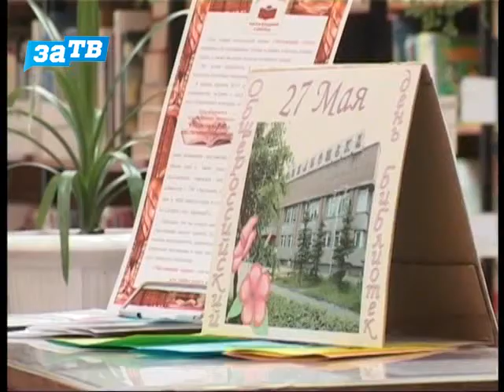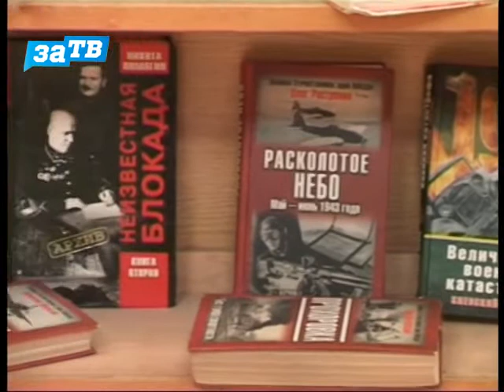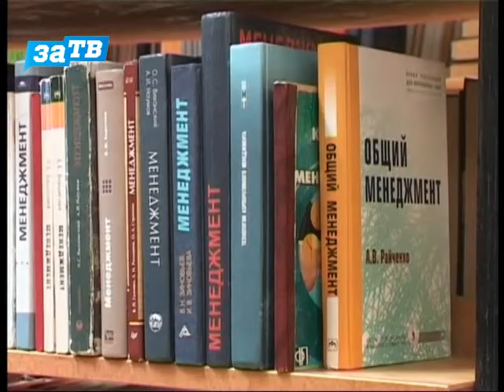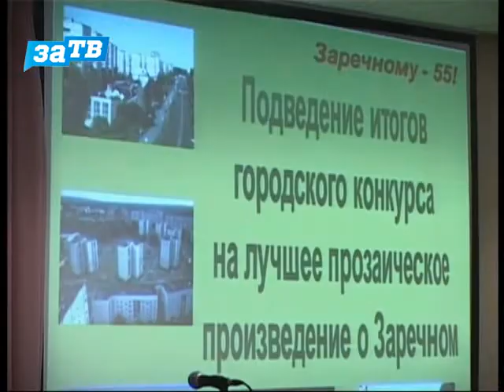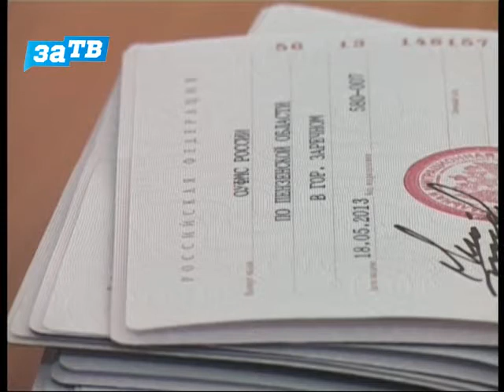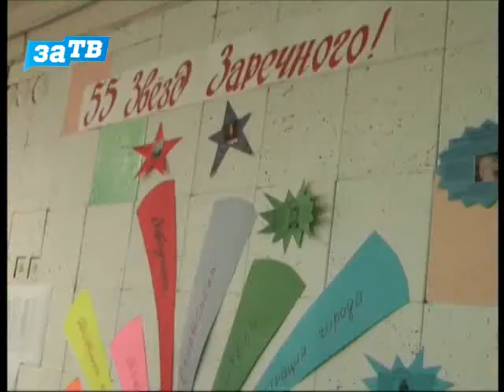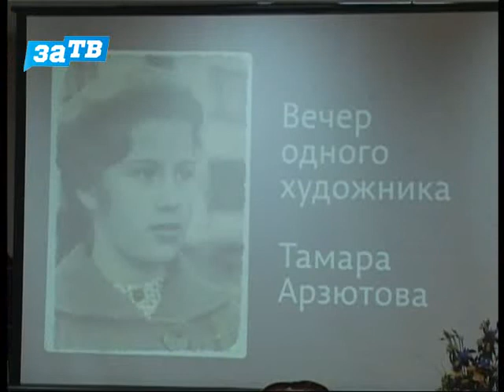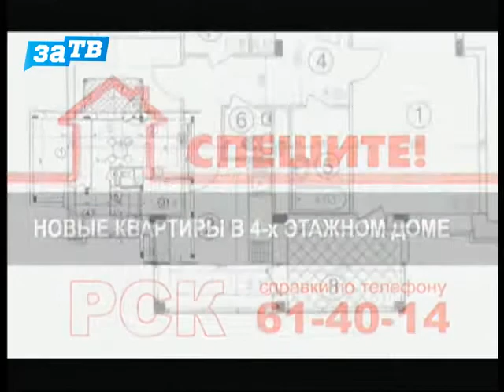Новости Заречного от 29.05.13